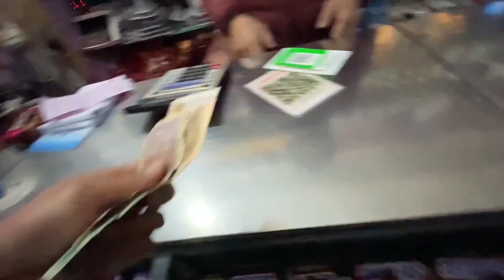几个小孩子一上车就吵起来了，唷咕踩小辉辉零食，小辉辉很生气【大哥爱你们】